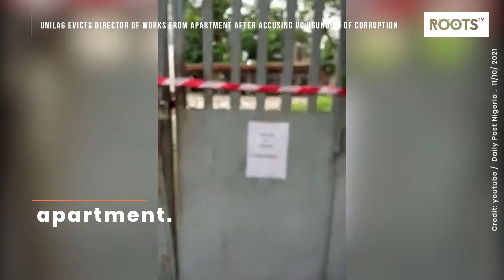UNILAG Evicts Director of Works From Apartment After Accusing VC Ogundipe of Corruption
The University of Lagos (UNILAG) has been charged with contempt of court and lawlessness after a report of forcibly expelling and evicting the Director of Works, Engr Tunde Oloko, from his official apartment.